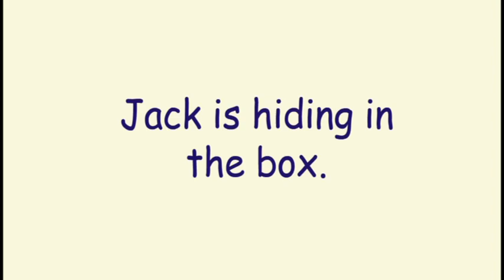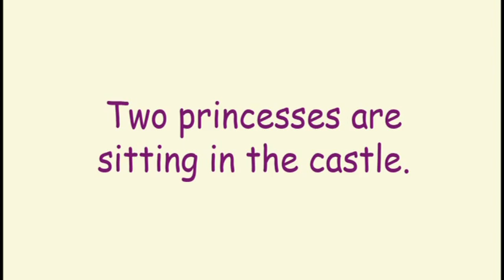Learn English for kids [ Day 112.1] | Job |Nature| Kitchen| Stationery| Sentences| Flashcard Program